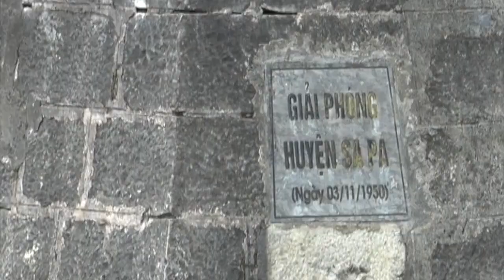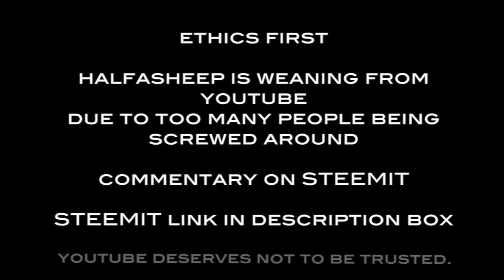Public Speakers in Nam ( hosted by halfasheep STEEMIT )